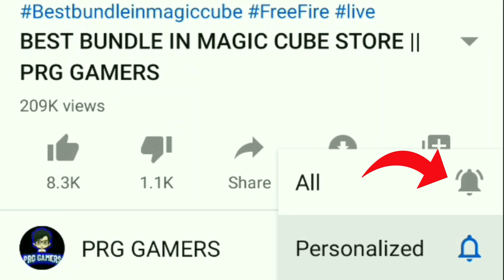DAY 25 PIRATE TREASURE LOCATION | 25 DECEMBER PIRATE TREASURE LOCATION ll PRG GAMERS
PRG GAMERS